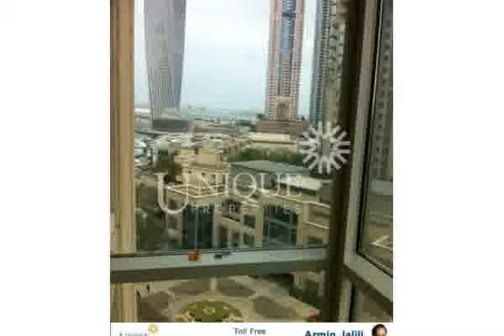Emaar Six Towers Mesk Full Marina View 2 Bedroom Plus Study Apartment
Unique Properties is pleased to offer a great investment on a 2 Bedroom Plus Study in Al Mesk, Emaar Six Towers,Dubai with a spectacular view of Marina and Yacht parking  * located in the mostdemandedpart ofDubai Marina  * Emaar Original 6 towers  * 2 Bedroom + Study room  * Built Up Area :1715 sq.ft.  * Spacious and Practical layout  * Spectacularview of Marina and Golf Course  * Selling Price AED 4.95 MillionThe first phase of Dubai Marina comprises of six towers, three of which are named after precious stones, namely Murjan consisting of 37 stores, Al Mass with 28 stores and Fairooz with 20 stores. The other three are named after Arabic scents; Mesk is 37 storeys, Yass is 24 stores and Anbar is 16 stores.Location: Located near Interchange 5 on Sheikh Zayed RoadProject Type: High rise buildings and Marina HomesUnit Type: 1, 2, 3, 4 and 5 bedroom apartments and 3 and 4 bedroom villasUnit Sizes: 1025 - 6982 sqftCompletion Date: CompletedProject Features:  * Dubai Marina Walk (Dubai Marina Walk)  * Marina Berths  * Individual swing posts  * Lap pool at Angasane Spa  * Multi-function room at Angasane Spa  * BBQ units in North and South Towers  * Outdoor children's play areasApartment Finishes:  * Deluxe  * LuxuryFor all property inquiries, please contact: UNIQUE PROPERTIES BROKER Office 106, Dusseldorf Business Point, Al Barsha, DubaiHot Line Mobile No: (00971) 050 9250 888Toll Free 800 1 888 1ORN: 1085 UNIQUE PROPERTIES BROKER; EMAAR's PLATINUM AGENT  PROPERTY FEATURES:   + Balcony  + Basement parking  + Central air conditioning  + Fully fitted kitchen  + On low floor  + Shared swimming pool  + Study  + View of sea/water  + Children's play area  + Public park  + Public parking  + Public transport  + Restaurants  + Shopping mall  + Shops